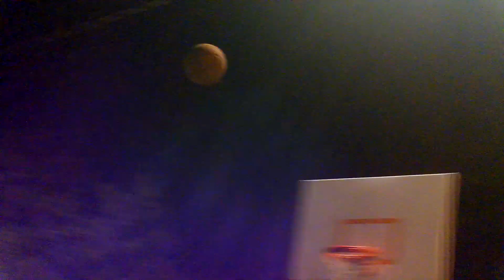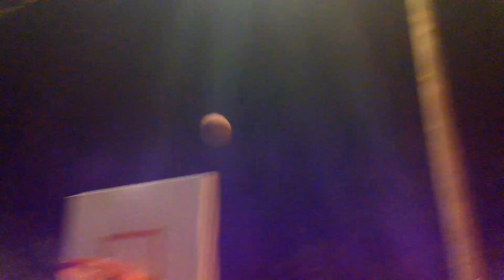SKYLER BALLIN ON LUH TYLER!!!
In today's vlog #049. We hang out with Skyler,  Tyler and Micheal to do a random vlog for October.